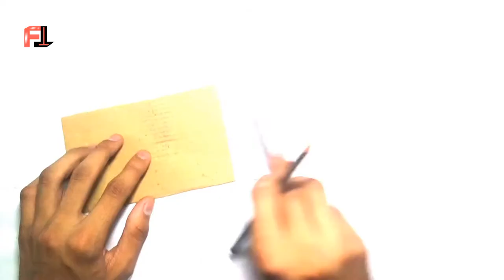how to make spinner at home without bearing /future techniques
Hello friends
In this video I will show you
how to make spinner with out bearing
at home